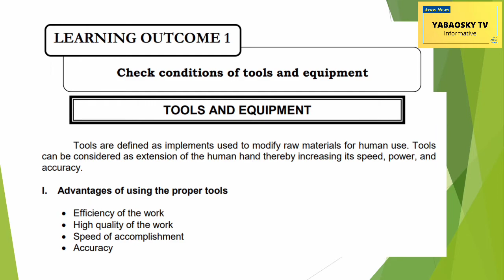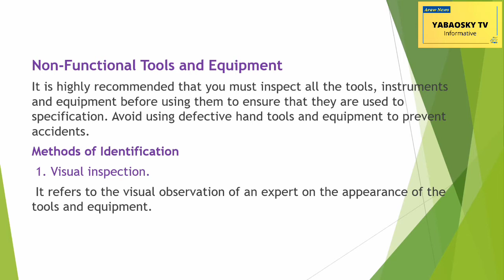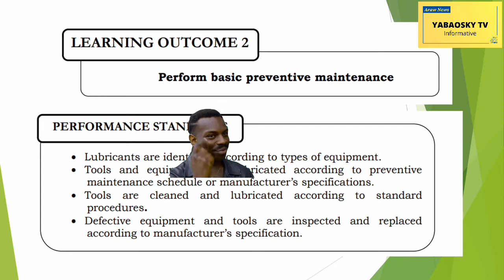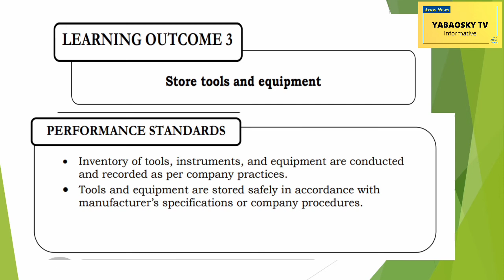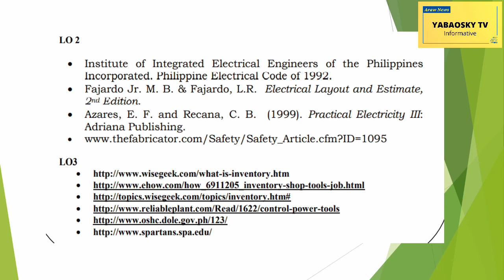TOOLS AND EQUIPMENTS, PAANO PANGALAGAAN? YABAOSKY TV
This is a preview of 2nd quarter lesson in masonry grade 8. YABAOSKY TV